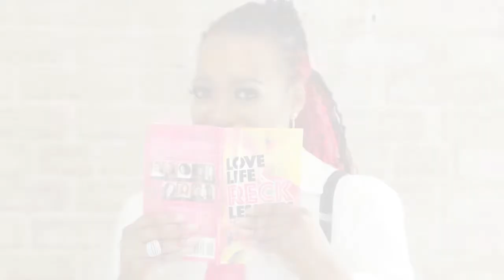HOW TO OVERCOME WRITER'S BLOCK | Tips for writing your book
HOW TO OVERCOME WRITER'S BLOCK - You don't have writer's block! In this video, I go over the four (4) things you may really be dealing with instead.

Allison Denise  |  Author Brand Strategist for Women in Ministry
Expanding Ministries & the Kingdom via Books